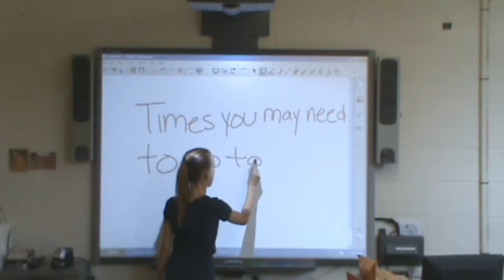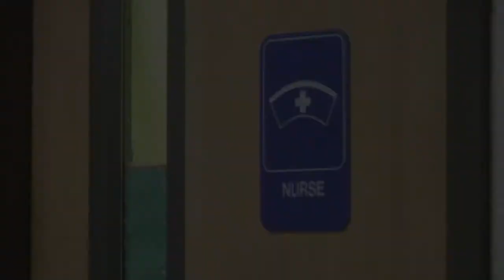04_Nurse.wmv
Basic Tips for when you begin Middle School at EHS!